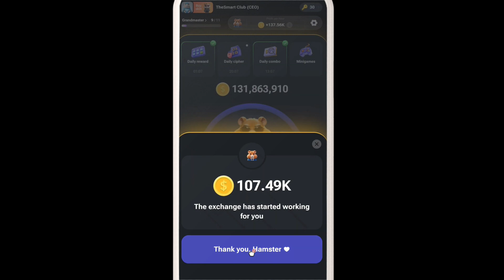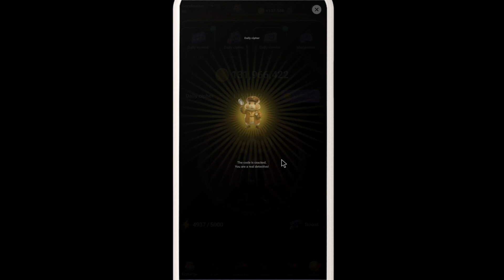September 17, 2024 daily cipher code hamster combat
17 September daily cipher code
 daily cipher code for today
 daily cipher code for 17 September
 daily cipher code for today 16 September
 Hamster combat daily cipher code
 daily cipher code for 16 th September
 17 September daily cipher code open Nahin ho raha
 17 daily cipher code Hamster combat
17 September daily cipher code for today.
 how to unlock Tiktok card
 17 September daily cipher code
 How to exchange Hamster coin
 Daily combo cipher code 16 September today